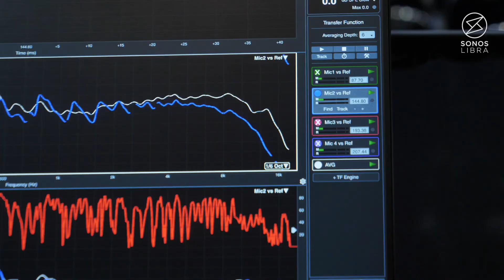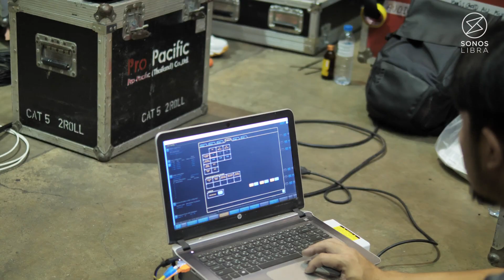ADAMSON ที่ใหญ่ที่สุดในประเทศไทย!! พาชมการติดตั้ง E-Series และ S-Series ในอิมแพค อารีน่า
Sonos Libra Backstage ภูมิใจนำเสนอ วิดีโอใหม่ที่อัดแน่นไปด้วยความรู้และเทคนิคการติดตั้งระบบ Adamson E-Series และ S-Series ที่ยิ่งใหญ่ที่สุดในประเทศไทยและในอาเซียน!

จะน่าตื่นเต้นแค่ไหน ตามมาดูกัน 😎

Sonos Libra is a professional audio distribution company based in Thailand.